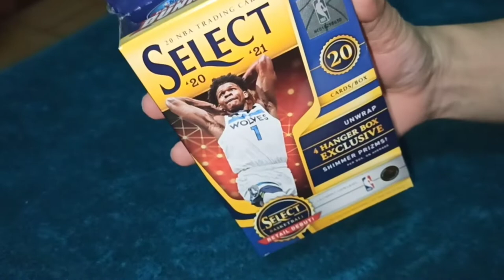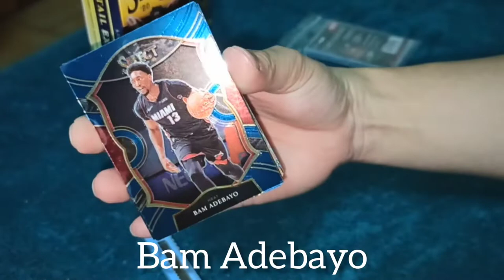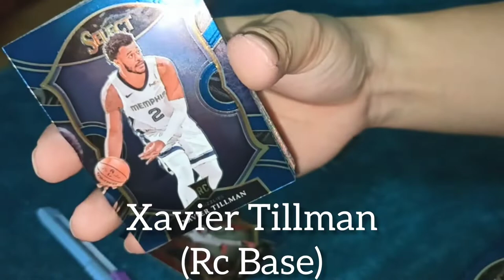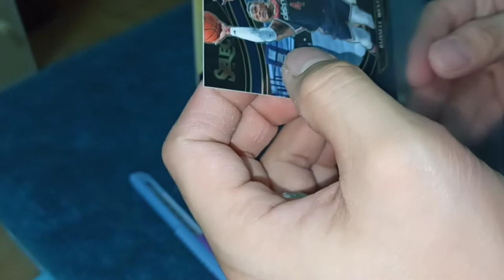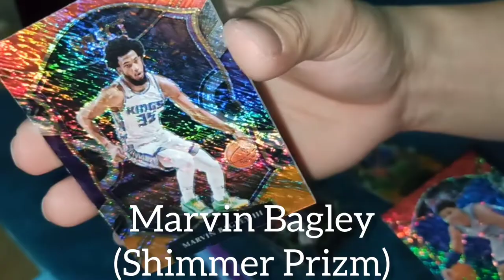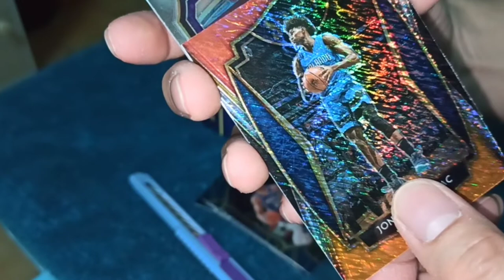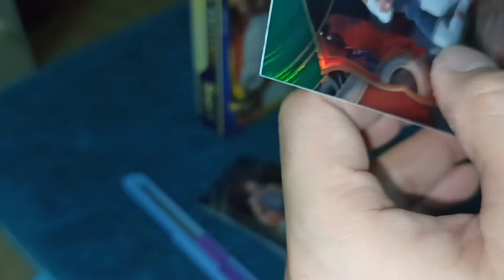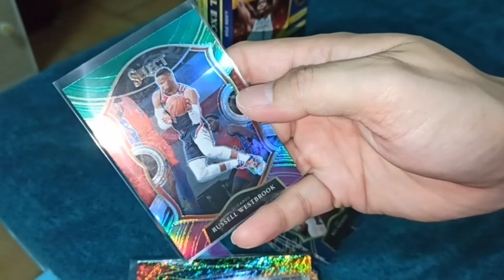EP.#16 EXCLUSIVE SHIMMER PRIZMS | 2020-21 Retail Hanger Box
Whatss up mga kaLodi?! And we are Back again! in this episode #16 excited to show you this previous 2020-21 Hanger Box that i open up and as u check it out Bunch of Rc's and other solid colored Shimmer parallels, Inserts and more! Luckily i pull this Luka Base & this Pretty Select Company LeBron.. So dont miss this video! Also kindly leave me some comments and other suggestion for our next upcoming videos..

And Last, Drop also your Shoutouts and im going to greet you all on my next video❤️

Apreciated you all guys for your kind support to my channel❤️

 Prizm Blaster Box Break #1

Prizm Blaster Box Break #2